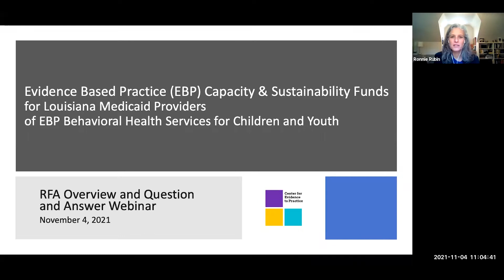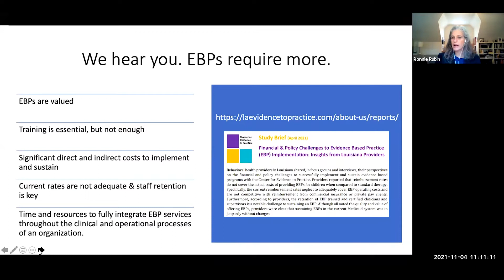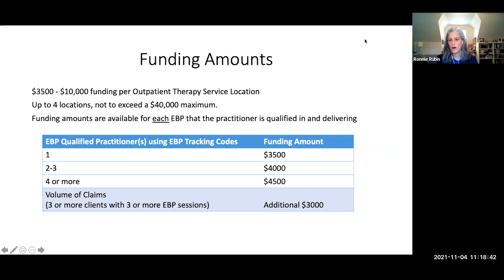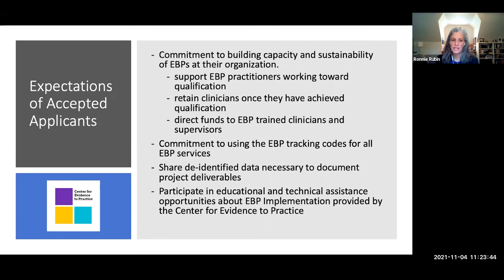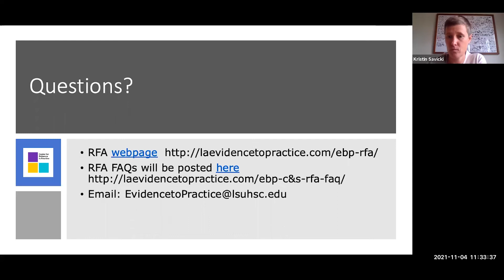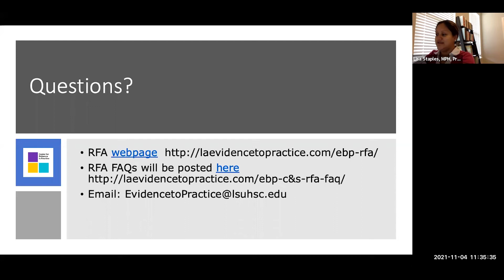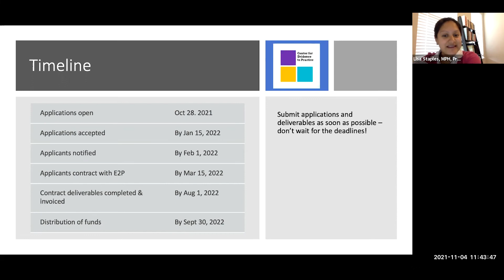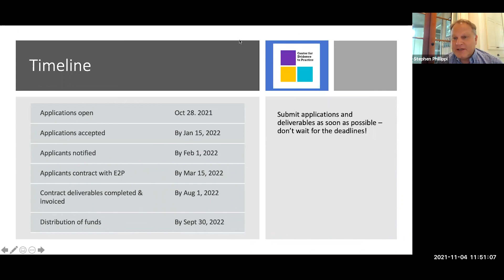EBP Capacity &Sustainability Funds RFA FAQ Session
The Center for Evidence to Practice is working with the Louisiana Department of Health-Office of Behavioral Health to disseminate grant dollars to mental and behavioral health providers who offer evidence-based programs. This informational session was held on November 4, 2021, at 11am and contains information on how to apply for the grant opportunity. Applications will be accepted through January 15, 2022.

To access the RFA PDF document for review, please